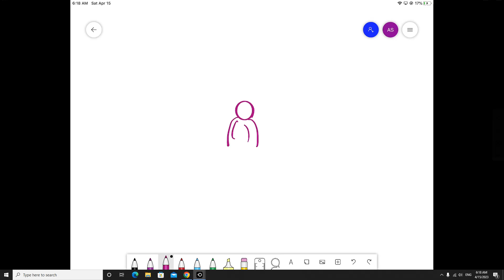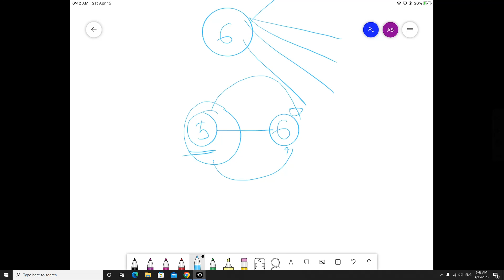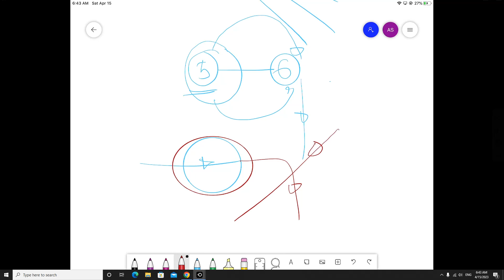තුන්කල්හි වෙනස් නොවන ලොව එකම විශ්ව දර්ශනය - දේශනා අංක A109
Abhidhamma lesson Kalutara Bodhiya Every Saturday 2.00 To 4.00
'A' Batch